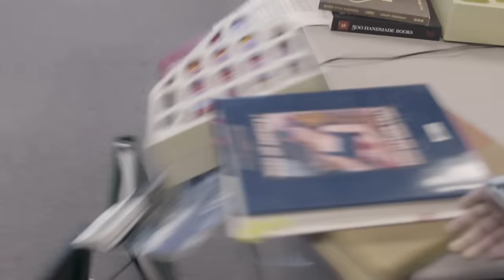OWEL "Paper Hands" (Official Music Video)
Directed by Dylan Schnitker

Lyrics:
One day when we both grow old
I will sit you by the kitchen sink
And wash your paper hair
With paper hands

While you'll stay a younger soul
You will feel the weight of weathered bones
And while drag my own
I'll carry yours along

Cuz I feel it
Always

When the world is through with us
Leaving us behind in a cloud of dust
I won't be through with you
I won't be through

Always